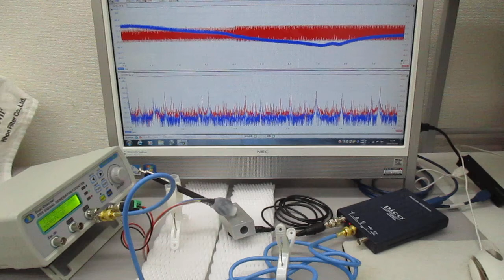超音波の伝搬状態を測定・解析・評価することによる表面検査技術